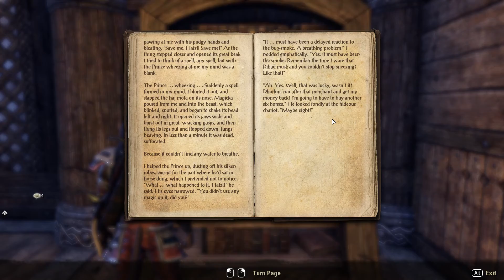Let's Play ElderScrollsOnline - ThievesGuild Missions - Partners in Crime